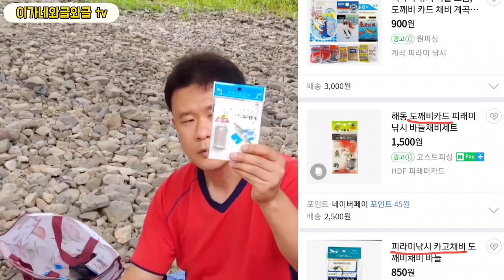자녀들과 처음 낚시, 이렇게 해보세요. 낚시 처음인 초보 분들에게 강추. 어린이낚시대 이용한 도깨비 피라미낚시.